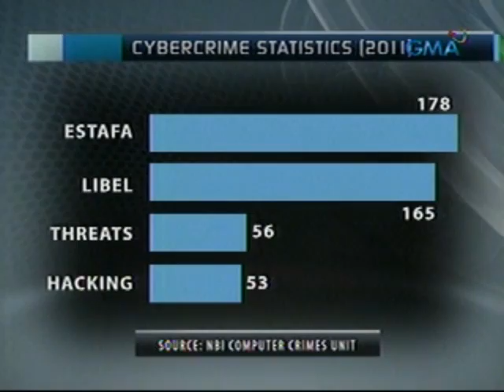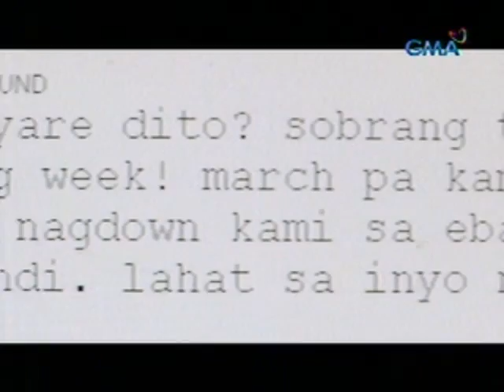Saksi: Ilang nais magbakasyon, naloko sa online travel package